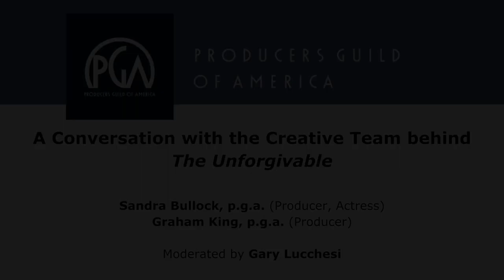THE UNFORGIVABLE | A Conversation with the Creative Team | Producers Guild of America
Producer Gary Lucchesi moderates a conversation with Sandra Bullock, p.g.a. (Producer, Actress) and Graham King, p.g.a. (Producer) —  the creative team behind THE UNFORGIVABLE.

THE UNFORGIVABLE is a drama film directed by Nora Fingscheidt and written by Peter Craig, Hillary Seitz and Courtenay Miles based on a British miniseries. The film had a limited release in November 2021, prior to streaming on Netflix in December 2021.